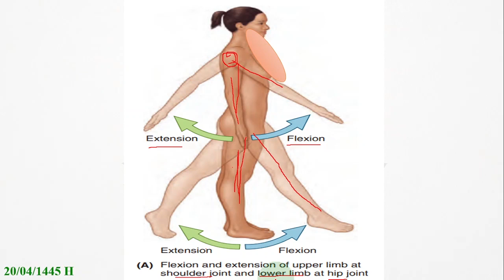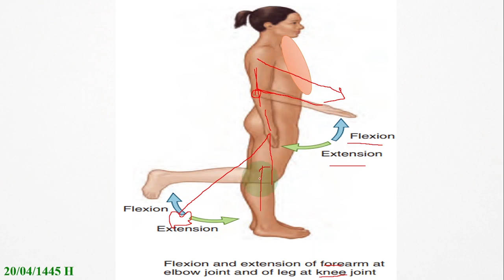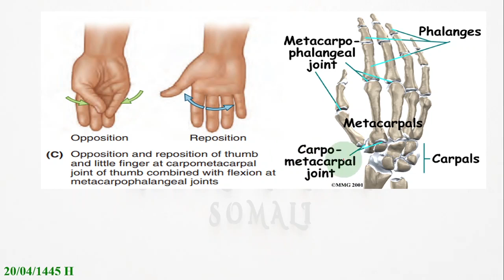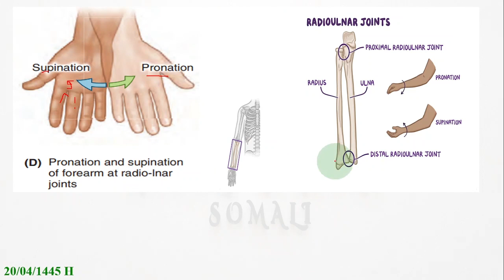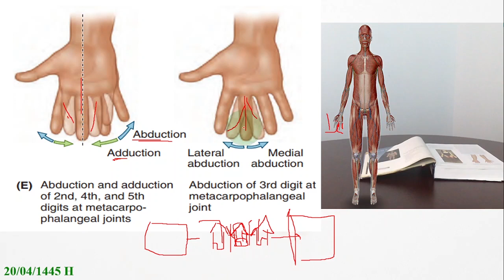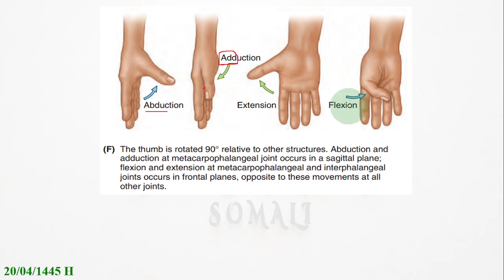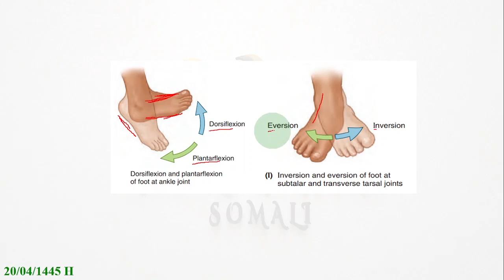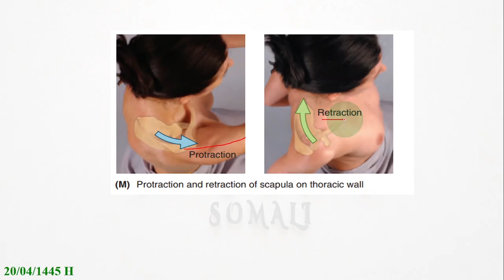Terms Of Movement (Anatomy)AF-Somali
Terms Of Movement (anatomy)